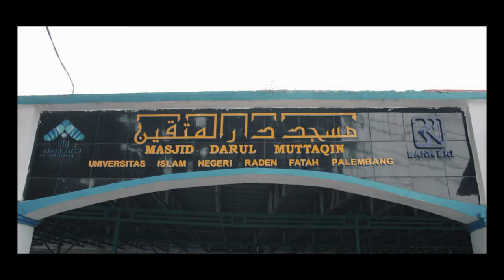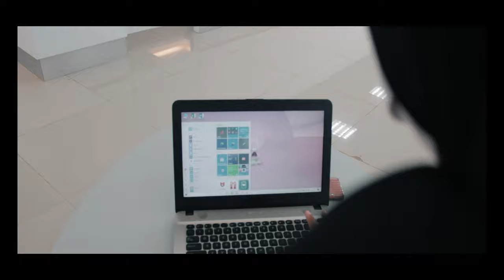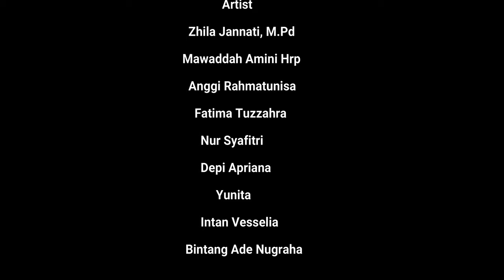Ramadhan & Pandemi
Produser : Eka Rizki Juniarto
Program Directore : Monica Wafiq Kingjued
Filmaker : Zenda Rama
Cameramen : M. Rizki Hidayat & Yudi Hendardi
Editor : Kayla Aurelia Akbar

artist :
Zhilla Jannati, M. Pd
Mawaddah Amini Hrp
Anggi Rahmatunnisa
Fatima Tuzzahra
Nur Syafitri
Depi Apriana
Yunita
Intan Vesselia
Bintang Ade Nugraha

Thanks To
Deni Hariyadi Saputra

SONG:
Lovely Islam by Ramol
Produced by RamolPro

SONG:
Ramadhan Kareem by Ramol